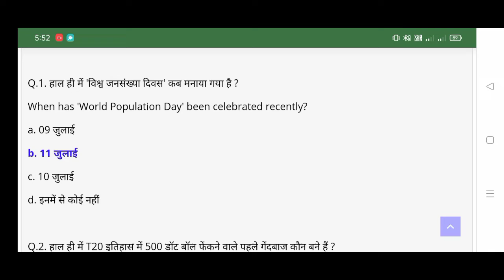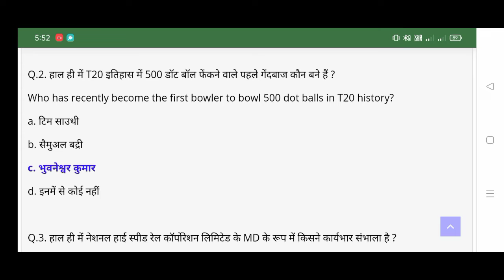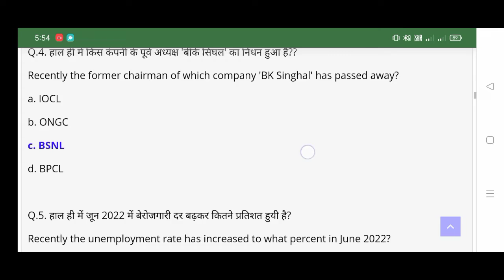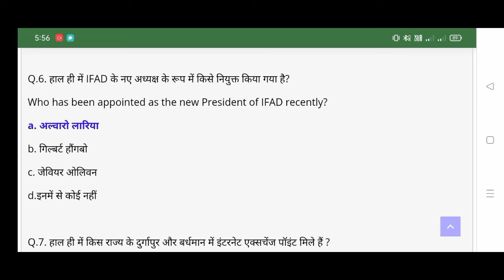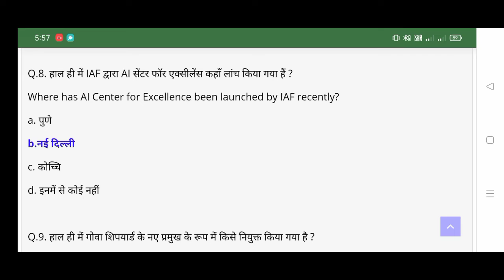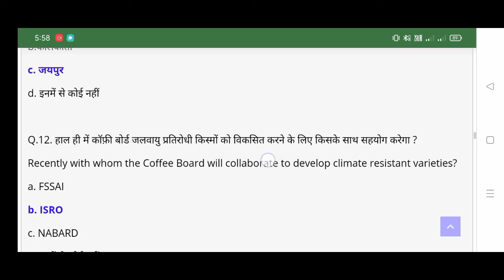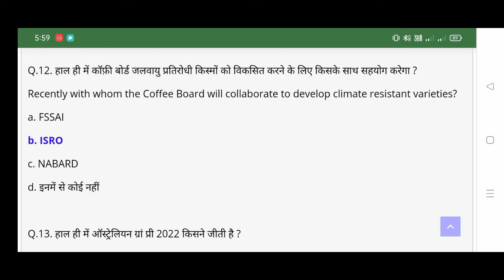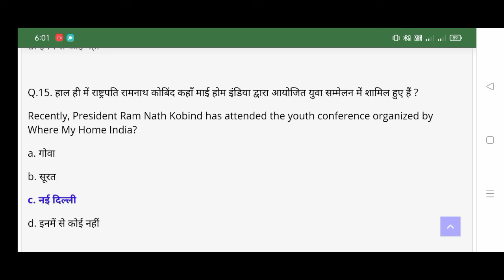13 JULY CURRENT AFFAIRS 2022 SSC PSC RAILWAY UPSC VYAPAM SI BANK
current affairs
13 july current affairs
daily current affairs in hindi
13 july 2022 current affairs
next exam current affairs
ssc
current affairs 13 july 2022
group d
current affairs questions 2022
latest news
rrb
current affairs in hindi
13 july current affairs 2022
daily current affairs 2022
next exam
cgl
current affairs daily
ntpc
current news
upsc
gk
13 july 2022
ibps
trending news
current gk
general knowledge
current affairs for banking
rrb clerk
general awareness
bank exam
current affairs for ssc mts 2022
exampur
13 july 2022 current affairs in hindi
vg783
july current affairs 2022
vishal gautam
bank
railway
exam masti
daily current affairs for bank exams
ssc cgl
upsc current affairs
mts
rrb current affairs
sbi
adda247
chsl
current
study iq
the hindu analysis
current issues
studyiq
current affairs by sumit kumar
unacademy current affairs
sumit sir current affairs
afcat
cds
nda
uppsc current affairs mcqs
uppsc current
daily current affairs analysis in hindi
daily current affairs analysis
current affairs uppsc mcqs
current affairs byjus
the hindu
javed sir current affairs
daily current affairs by javed sir
daily current affairs analysis july 2022
ssc adda247
ssc mts
hindu newspaper analysis today
ssc chsl
gk tricks
hindu analysis
current afffairs in hindi
current affairs for all competitive exams
daily gs classes
ranjit sir current affairs
9 july current affairs
13 july current affair
indrajeet jaiswal current affairs today
13 july 2022 hindu newspaper analysis
selection post x current affairs
selection post current affairs
cbt 2
mts 2022
cgl current affairs
daily current affairs by indrajeet jaiswal
byjus ssc
byjus
live current affairs today
live current affairs class
trending news current affairs
13 july current affairs 2022 in hindi
bpsc pt current affairs 2022
bpsc current affairs 2022#shorts